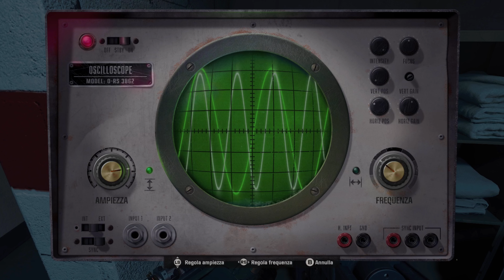COD 6 | Blue and Red card Boss Fight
Highligts:
Blue Card Boss: 00:01
Red Card Boss: 01:54